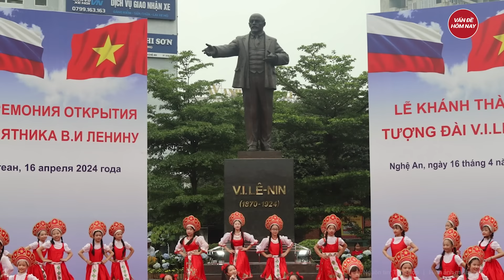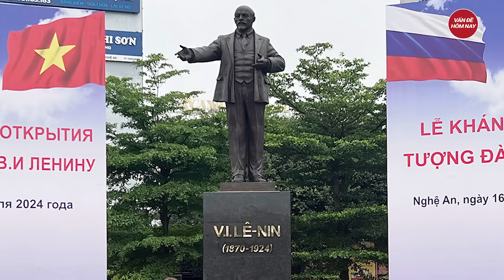Biểu tượng mới của tình hữu nghị Việt-Nga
Tin tức mới nhất | Biểu tượng mới của tình hữu nghị Việt-Nga
Lễ khánh thành tượng đài Vladimir Lenin gần đây diễn ra trên quê hương của Chủ tịch Hồ Chí Minh, sau khi bức tượng Chủ tịch Hồ Chí Minh được khánh thành tại thành phố Saint Petersburg. Hai công trình trở thành biểu tượng mới của tình hữu nghị Việt - Nga qua thời gian.